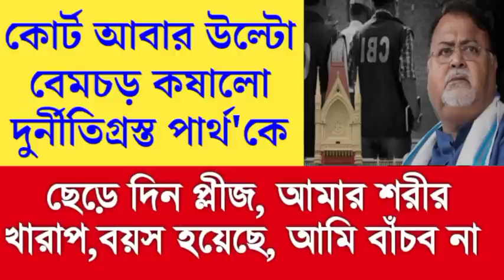Primary tet news:ssc scam l primary tet news today l ssc scam l primary tet news l ssc scam l